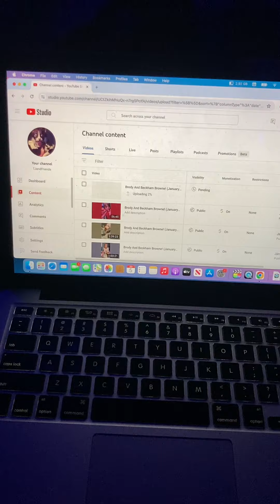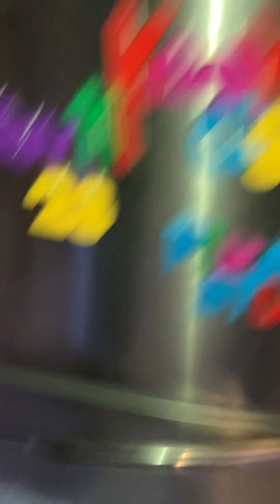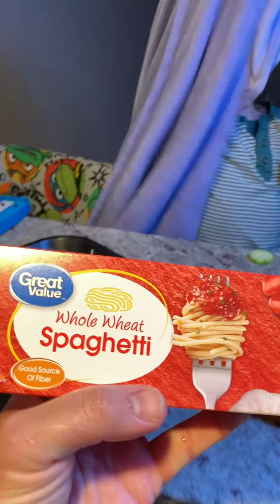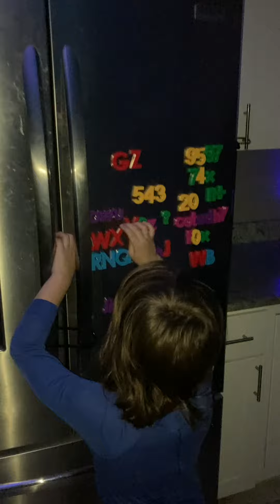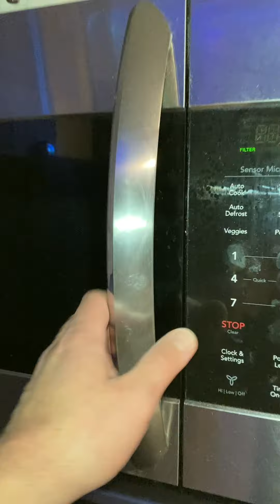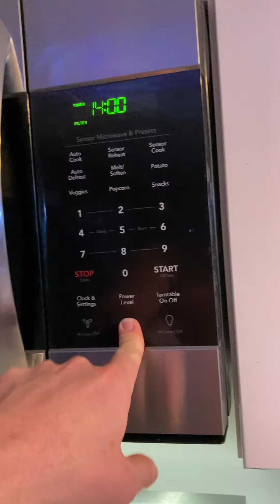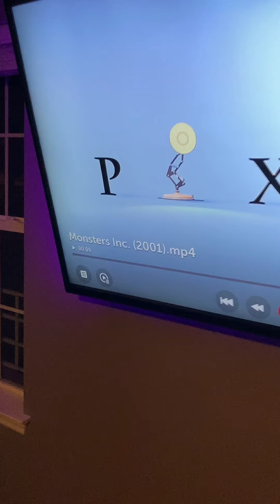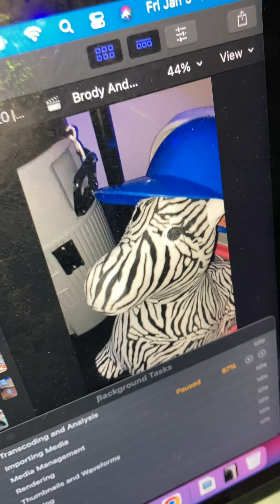Brody And Beckham Browne! (January 5, 2024)